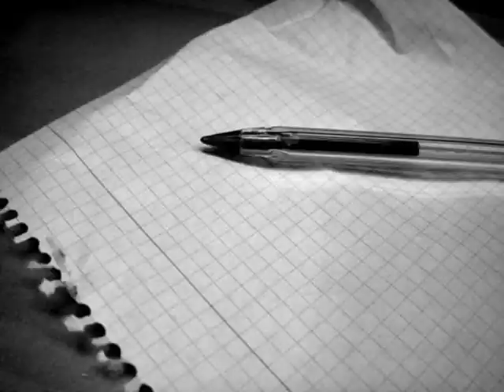NVLL (live) - Festes del Mar 2009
first concert, at home: Castelldefels, Festes del Mar 2009

01:11 Isthmus of Insanity
06:39 Dite
11:42 99